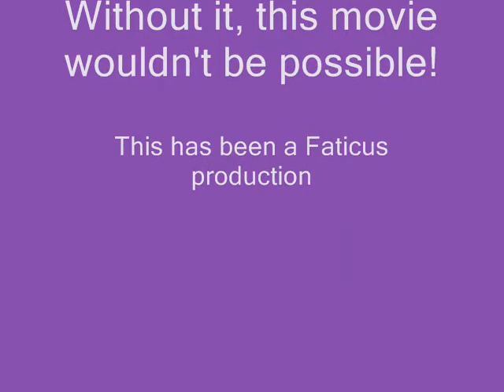Fatty Patty Pug and The Lollipop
This is our cute little Patty enjoying a couple licks of a lollipop!